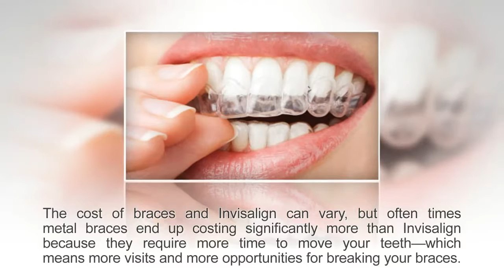Benefits of Invisalign Clear Braces - Cosmetic Dental Associates San Antonio, TX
Benefits of Invisalign

Are you looking to feel confident and comfortable with your smile, so you can feel confident with yourself? The dentists at Cosmetic Dental Associates, through the use of orthodontics, are ready to give you the straighter teeth and the proper bite that you’ve been longing for with Invisalign braces.

If you’ve already read about what Invisalign is and how it works, we invite you to check out a few of the amazing benefits that San Antonio Invisalign orthodontic braces have to offer.

About: About: Cosmetic Dental Associates is the first cosmetic dental office in San Antonio, Texas. For more than 30 years, CDA has been providing exceptional dental care and services led by cosmetic dentist, Dr. John A. Moore. Our full-service dental offices feature the latest treatments available and our vast array of services includes: general dentistry, porcelain dental veneers, teeth whitening, dental bonding, implants, crowns, and dentures. We are also one of the largest providers of Invisalign Clear Plastic Aligners.

Dr. John Moore, DDS
San Antonio, TX Cosmetic Dentist